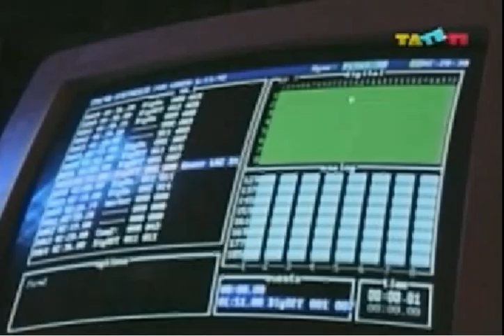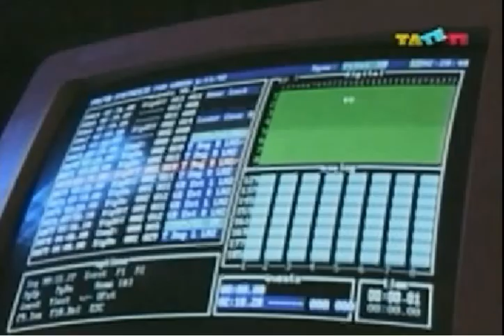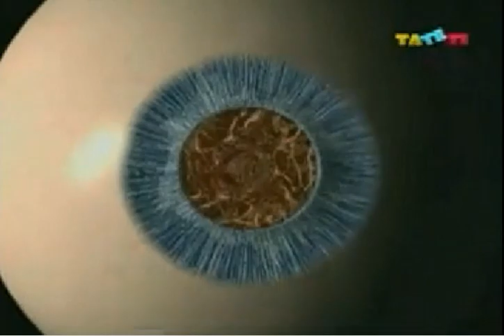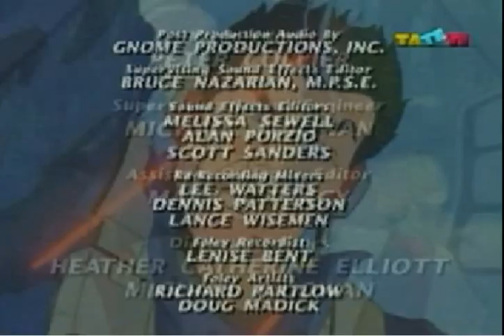action man original 2x12 y 13 gran final parte2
segunda parte del gran final de action man de los 90 en español latino,segunda temporada final, finalmente complete los episodios de action man gracias amigos por haber seguido esta serie animada de los 90